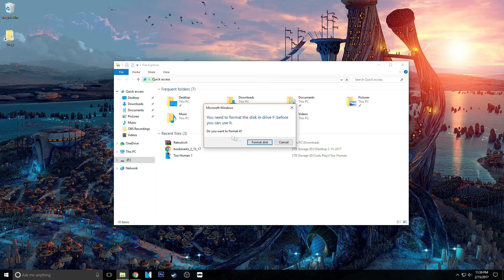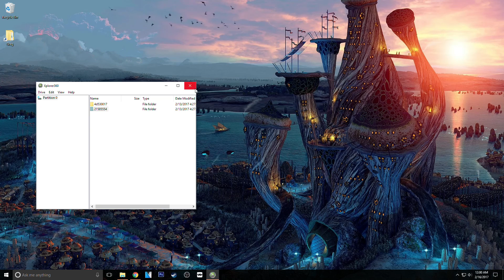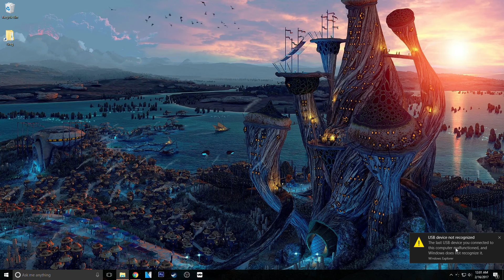Xbox Action Replay Memory Card Workaround for Device not Recognized or Software Not Working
Are you trying to use a 15 year old Action Replay memory card on a later Windows computer such as Vista, 7, 8 or 10?

I will help you get around the "The last USB device you connected to this computer malfunctioned, and Windows does not recognize it." error as well as how to get around the Action Replay software no longer working.